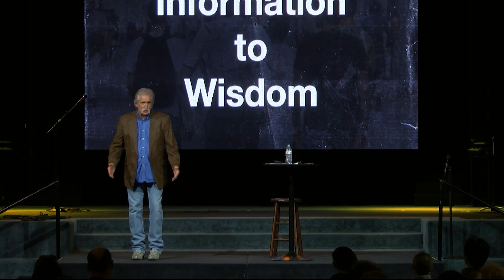Create an Arena for Change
Teaching happens during the first 12 years of a child’s life and training during the next 12. It is time to engage differently and begin handing over responsibility to your child. When kids reach 12 years of age, they move from concrete to abstract thinking and need to be parented differently. Are you sharing information or wisdom? Sometimes the best strategy is to stay quiet. Mark shares practical listening tools.

ABOUT
Mark Gregston has taken all the experience he has gained in working in various youth ministry experiences and developed resources to help parents nationwide. He’s authored 18 books, has written hundreds of articles about parenting teens in a difficult culture and is also the host of the nationally acclaimed radio program, Parenting Today’s Teens, which was honored to receive the 2014 Program of the Year award from the National Religious Broadcasters. These programs are heard on over 1,700 radio outlets throughout North America.